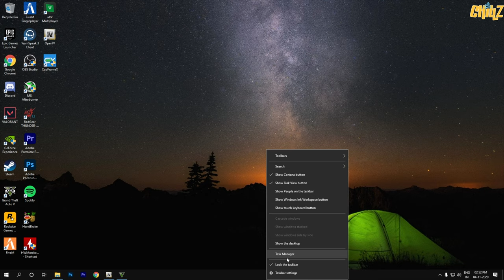GTX 1050Ti W/ Ryzen 5 3600 Grand Theft Auto V Natural Vision Evolved Very High Settings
Grand Theft Auto V Natural Vision Evolved Very High Settings
I used Medium Settings Preset ENB File
"Use code "Chillztn" In Game Item Shop to support me as a creator!"
Support :-
gpay : sureshchillz87-1@okicici

CPU- r5 3600 stock
GPU- gtx 1050ti 4GB oc
Ram- 16gb 3600Mhz DDR4 tuned memory
Headphones- Redgear thunder
Mouse - Logitech g102 Gaming mouse
KeyBoard - Ant Esports 60% Gaming keyboard
Monitor - Lg 24gl600f 144hz